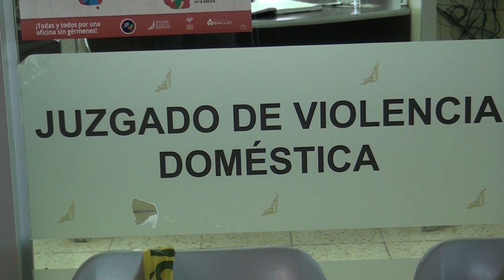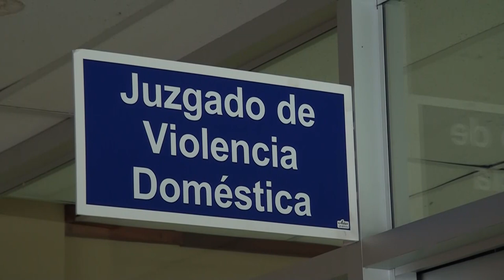Juzgado atiende 189 denuncias relacionadas con la población adulta mayor en Pérez Zeledón 1